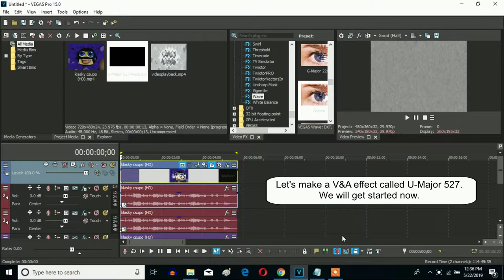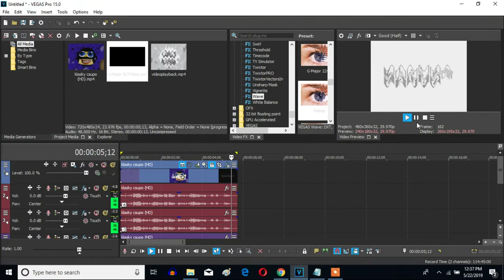How To Make U-Major 527 On Sony Vegas Pro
Let's learn how to make U-Major 527 on Vegas Pro.